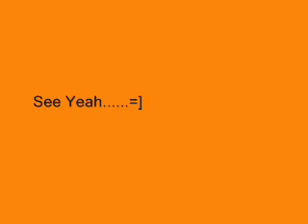Lego Flood Prison RE-MIX!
The re-mix from the original!
*Read* ppl who dont read this are Stupied,because they wont see "Dont comment on Stop-motion" i know!